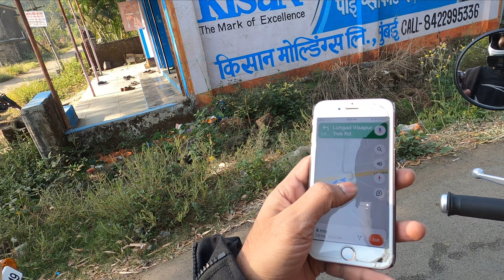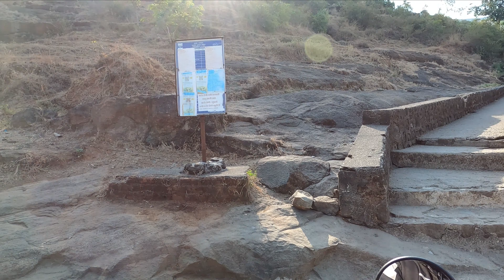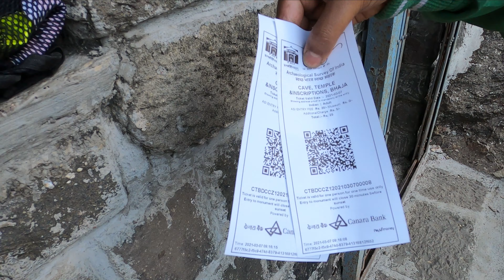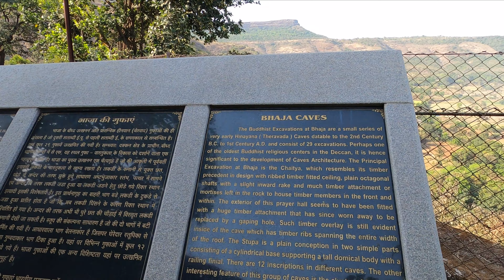Breakfast Ride | Bhaje Caves | 2 Bulleters | 4K | TheCommonYouTuber | Vlog 1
Pranam Doston,

Welcome to the channel. This video is available in 4K for better viewing experience.

This is a different video where we explore Bhaje Caves situated 75kms away from Pune.
We went for a Breakfast ride and share the experiences as we have fun exploring the caves.
A definite must visit as the place is less crowded and views are wonderful too :).

Preferably, in and around Pune.